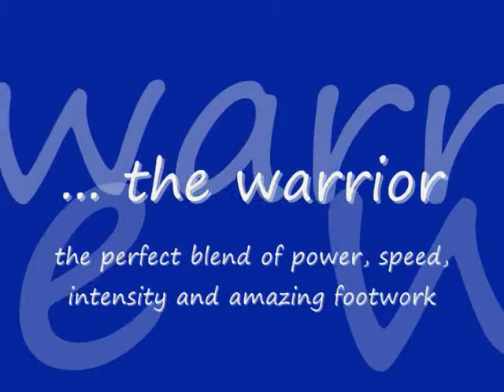Sosa Emovon #13 - 2009/2010 - Soccer Profile U9/U10 Highlights